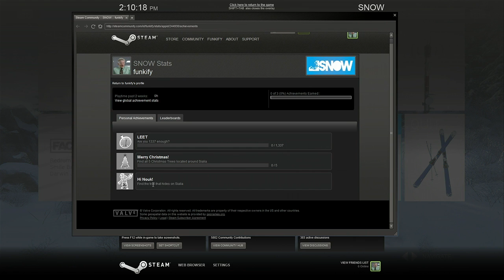SNOW: Giant Bomb Unfinished 02/03/2014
The latest version of this skiing simulator(?) introduces new and exciting ways to hurl yourself down mountains.